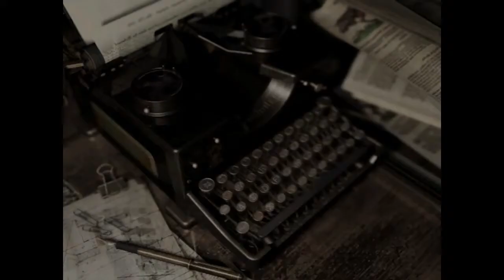Resident Evil Remake PS4 Chris Redfield Part 29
F